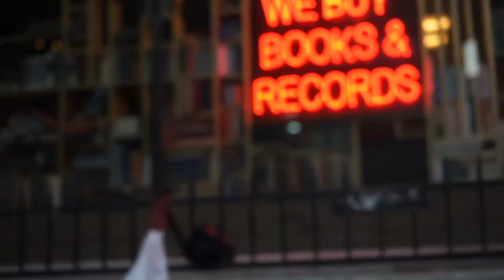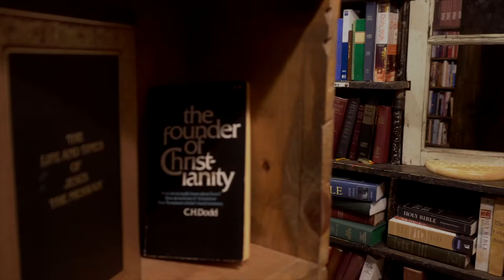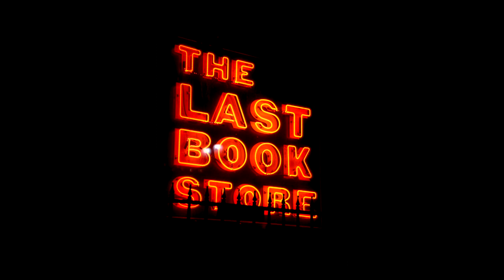The Last Bookstore in LA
hi Youtube! im back again with my vlogs!
a little trip to LA to The Last Bookstore and also some street photography
we saw a fight! and a film Stage! so many things! what a day!